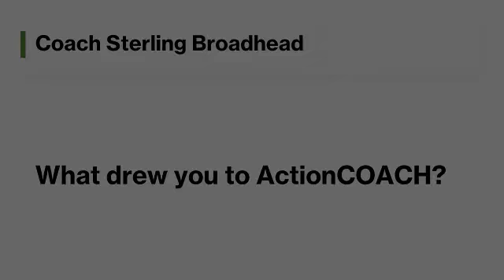What drew you to ActionCOACH? | Business Coaching | Wasatch Front, Utah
Sterling Broadhead is Director of Coaching and a certified business coach with Wasatch ActionCOACH.  He shares why he decided to work for Wasatch ActionCOACH.

🟩🟨 COMPLIMENTARY COACHING SESSION: Complete this form to hear from a coach.

🟩🟨  SIGN UP FOR OUR NEWSLETTER to receive tips and strategies to grow your business, increase income and profitability, and build your team.  Our newsletter goes out 1 - 3 times per month.

Wasatch ActionCOACH
Salt Lake Valley | Wasatch Front | Salt Lake City | Northern Utah